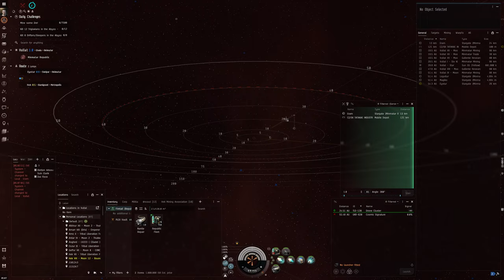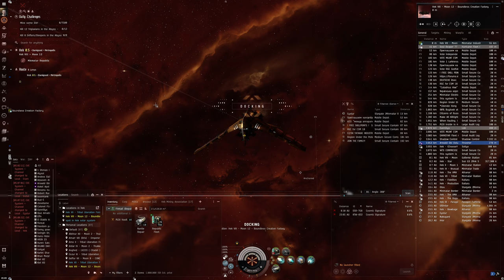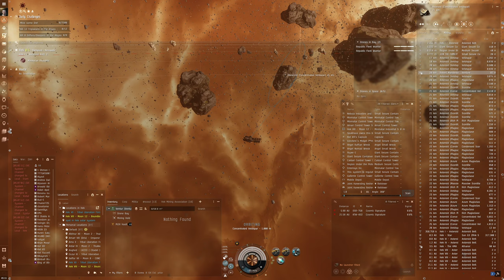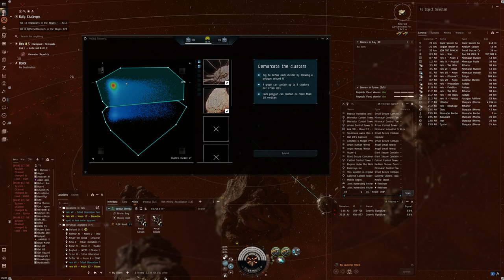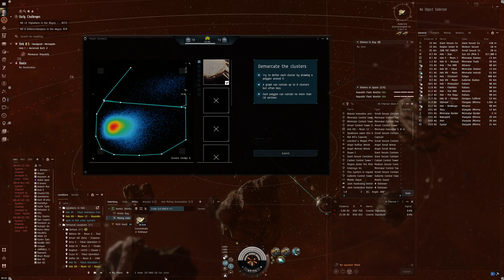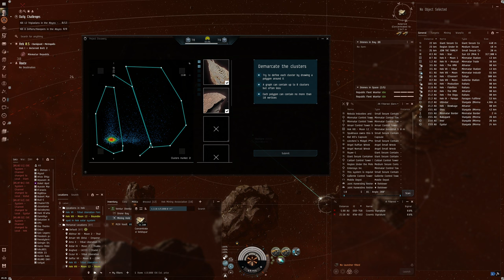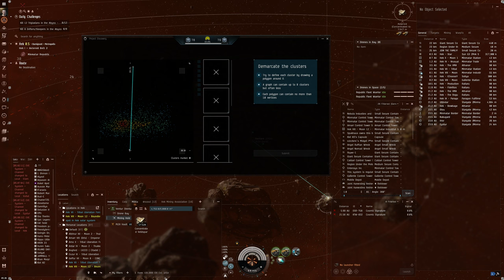Hello World: EVE Online Alpha Experience, Day 393